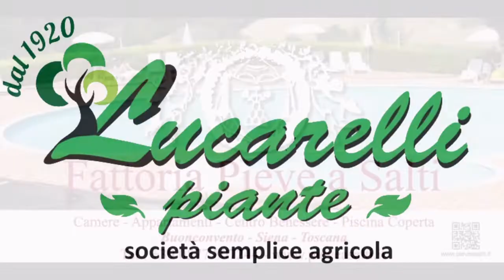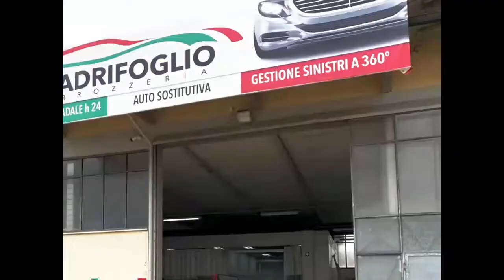Andrei Tchmil: il Fiandre è la corsa più bella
Parlare del Giro delle Fiandre con chi questa corsa l’ha vinta nel 2000 e chi in 8 edizioni è stato capace di non scendere mai al di sotto del 9° posto, toccando addirittura il podio in due occasioni.
Andrei Tchmil è questo e molto altro; un autorevole interlocutore che in questo pomeriggio fiammingo aveva intravisto in Tadej Pogacar l’atleta più forte. Colpevole secondo lui,di essere stato troppo esitante nella volata, dove ha finito di compromettere anche il podio.
Di una cosa però è certa il campione moldavo che sottolinea nel corso della video intervista di non voler accettare l’etichetta di “ex”: Pogacar potrà tornare al Fiandre sicuro di vincere. Forse già dal prossimo anno...